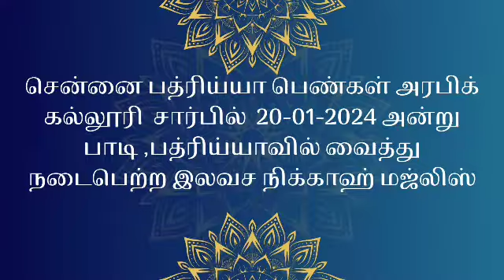பத்ரிய்யா சார்பில் நடைபெற்ற இலவச நிகாஹ் மஜ்லிஸ்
Video from NOORUDHEEN SAQAFI.MA.,